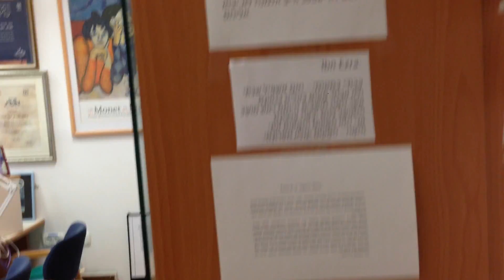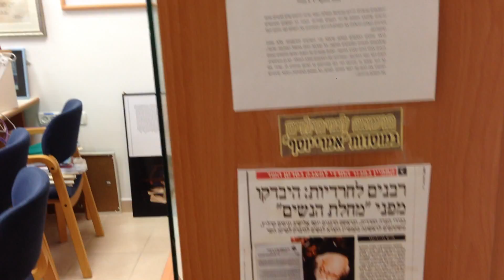במשרדו של ג'ו אמרי